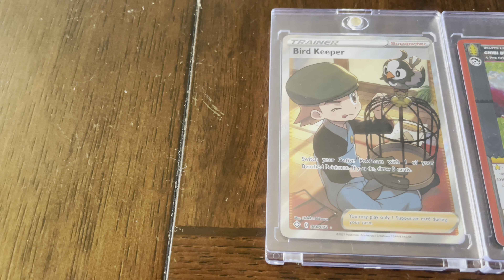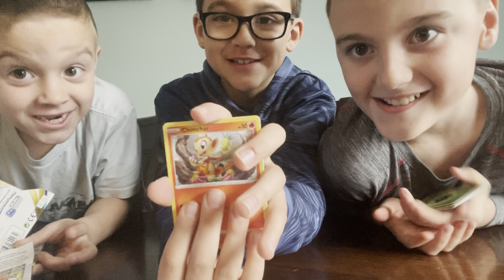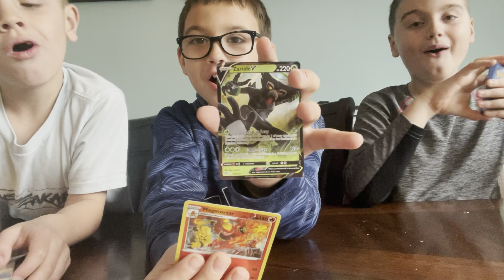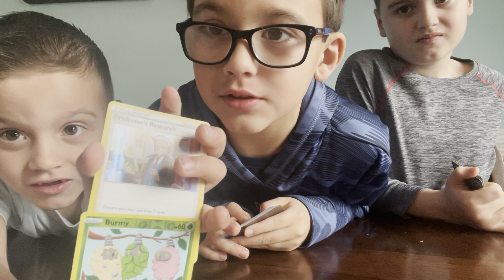🤩 Brilliant Stars 💫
Opening up 3x Brilliant Stars blisters